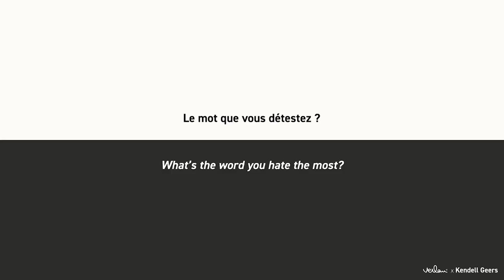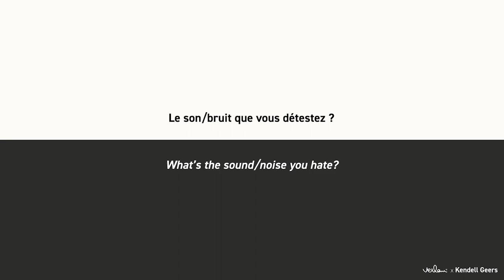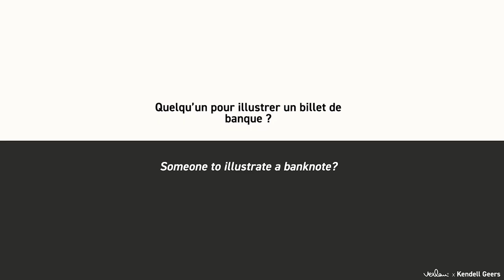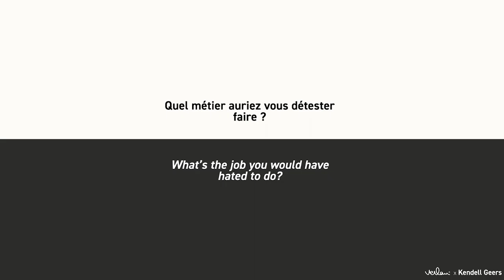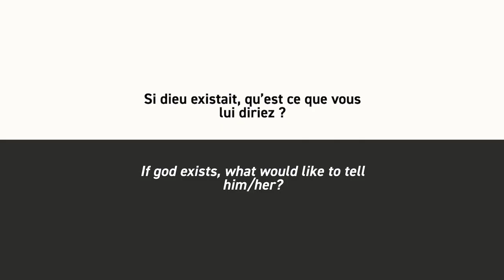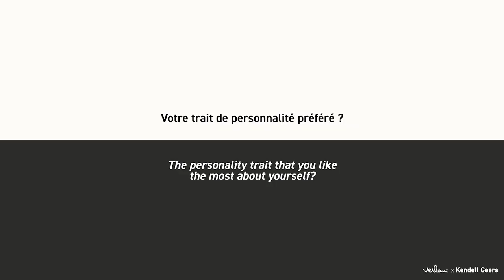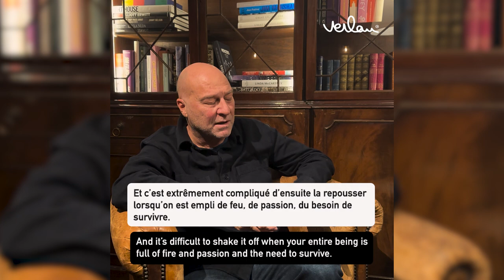Verlan x Kendell Geers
Kendell Geers a accepté de répondre à nos questions un peu particulières...

Le programme Art for All de Verlan est une initiative visant à promouvoir l'art et son accessibilité via une série de collaborations à but non lucratif avec des artistes et collectifs internationaux. Pour chaque projet, Verlan fournit à l'artiste un t-shirt faisant office de toile blanche.

Kendell Geers, qui est-ce ? Un artiste engagé, contemporain, sud-africain, dont l’art repose sur l’identité culturelle et la violence des sociétés.
Plus précisément, cette collaboration permet de parler de la violence faite aux femmes en Afrique du Sud. Les profits iront tout droit à l’association Mosaic, une association qui défend la condition des femmes dans ce pays.

Aujourd’hui, Verlan et Kendell Geers s’associent

Édition limitée de 100 t-shirts « Sea, Son, Sin, Hell », disponibles en édition limitée, seulement en pré-commande

Kendell Geers agreed to answer our special questions...

Verlan’s Art for All program is an initiative to promote art and its accessibility through a series of non-profit collaborations with international artists and collectives. For each project, Verlan provides the artist a tee-shirt used as a white canvas.

Kendell Geers, who is he? A committed, contemporary, South African artist, whose art is based on the cultural identity and violence of societies. This collaboration also allows us to talk about violence against women in South Africa. The benefits will go directly to Mosaic, a charity that defends women’s conditions in this country.

Today, Verlan and Kendell Geers are collaborating.

Limited edition of 100 t-shorts « Sea, Son, Sin, Hell », available in pre-order only